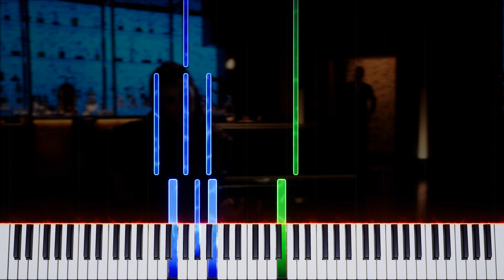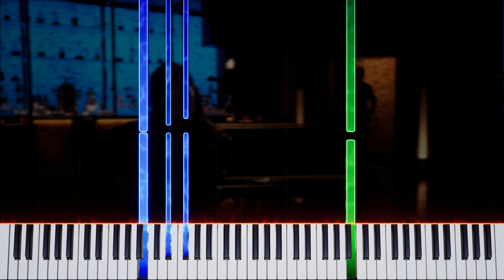Lucifer - Bridge Over Troubled Water || PIANO TUTORIAL | SHEET & MIDI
Bridge Over Troubled Water - Paul Simon - Simon and Garfunkel